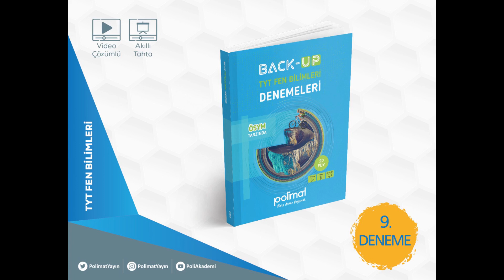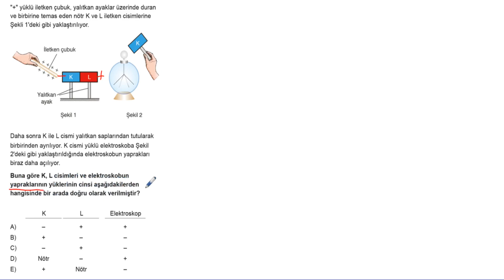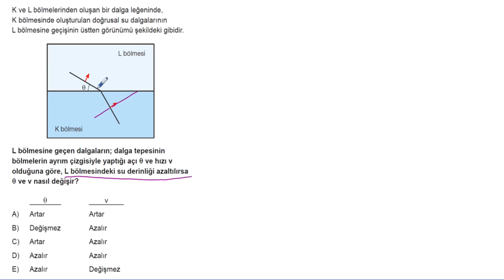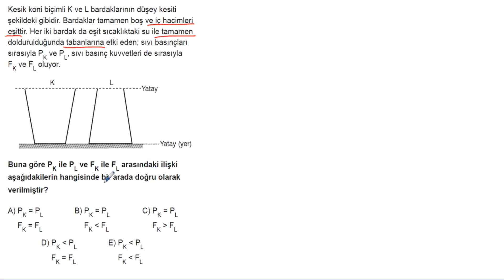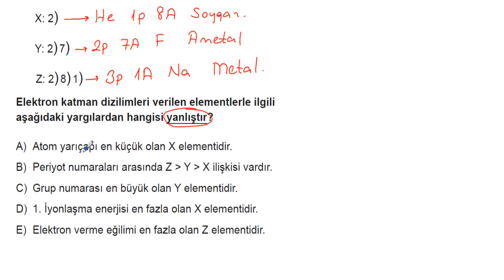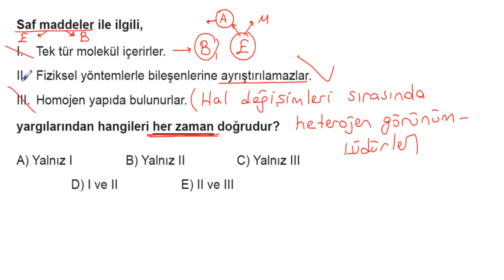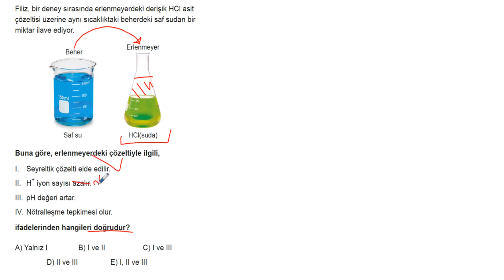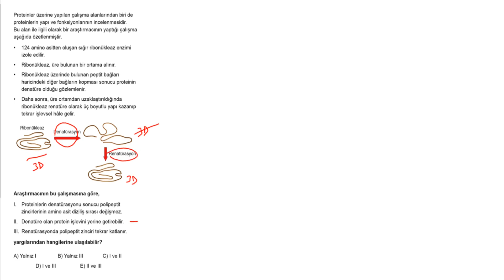BACK-UP TYT FEN BİLİMLERİ DENEMELERİ 20 FÖY*9.DENEME